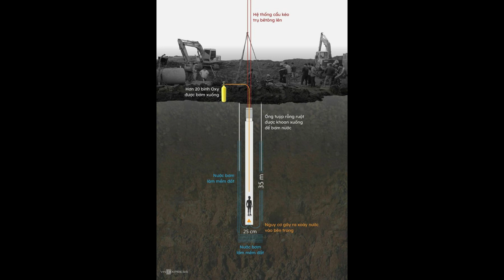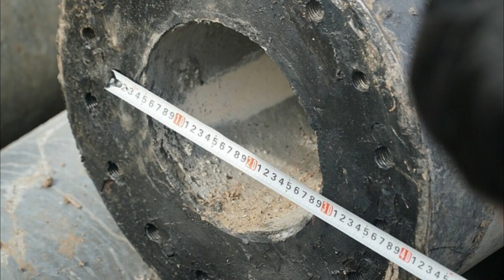😢TIN BUỒN: Bé Trai 10 Tuổi Rơi Xuống Cột Bê Tông Đã "Không Còn Sống" Sau 48 Giờ Cứu Hộ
NOBITA NEWS là Kênh cập nhật Tin tức Sao Việt, Tin tức Showbiz, Tin tức 24H hot nhất và mới nhất trong ngày. Những câu chuyện xung quanh đời tư của những người nổi tiếng.

Kênh NOBITA NEWS sử dụng nguồn tư liệu tổng hợp trên Internet từ báo chí chính thống của Việt Nam có chọn lọc, không cố tình công kích hay phỉ báng bất cứ cá nhân, tổ chức nào. Chúng tôi hoàn toàn không chịu trách nhiệm liên quan đến các bình luận của khán giả trên YouTube.

Cảm ơn các bạn quan tâm, đăng ký theo dõi Kênh của chúng tôi. Sự ủng hộ nhiệt tình của các bạn là nguồn động lực để chúng tôi phát triển Kênh NOBITA NEWS ngày càng lớn mạnh hơn. Đưa ra nhiều sản phẩm Video CHẤT LƯỢNG, HẤP DẪN, PHONG PHÚ.
Vui lòng không reup video của chúng tôi dưới mọi hình thức